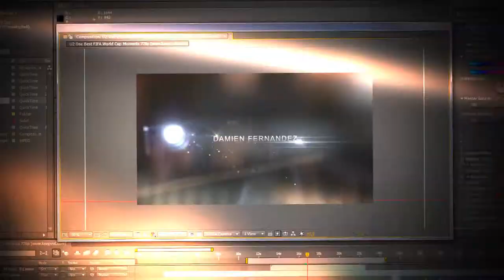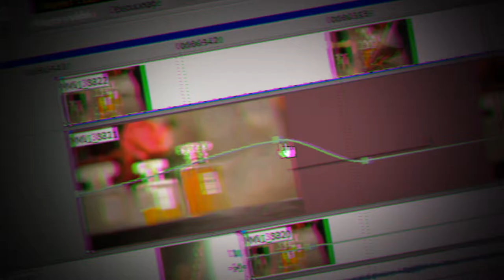SHOWREEL - © DAMIEN FERNANDEZ - Montage - VFX - After Effects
Edit : Damien Fernandez